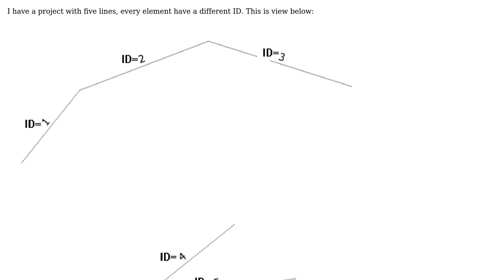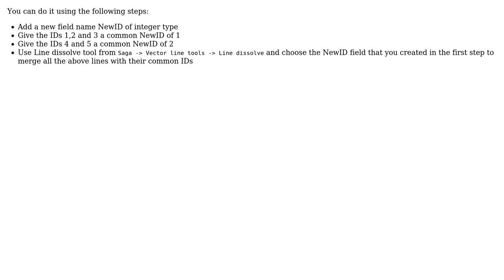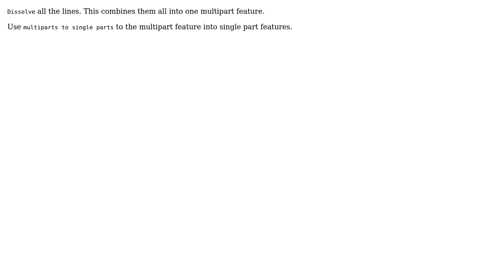Merge only lines that they are touches on QGIS 3.2.3 and create a shapefile output with the result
GIS: Merge only lines that they are touches on QGIS 3.2.3 and create a shapefile output with the result

With thanks & praise to God, and with thanks to the many people who have made this project possible! | Content (except music & images) licensed under CC BY-SA | Music | Images & others | With thanks to user Fabolous user csk user ahmadhanb and the Stack Exchange Network Trademarks are property of their respective owners. You are responsible for your own actions.